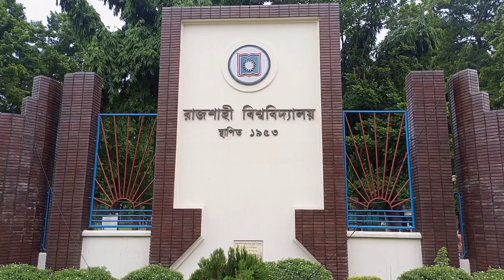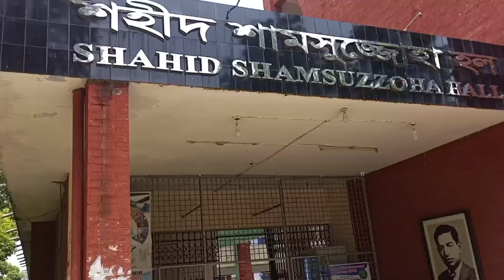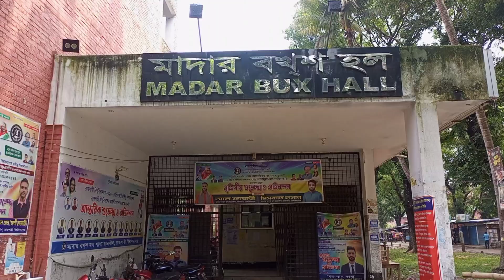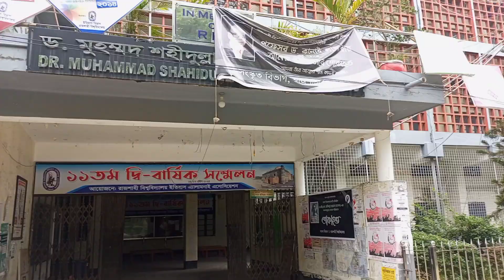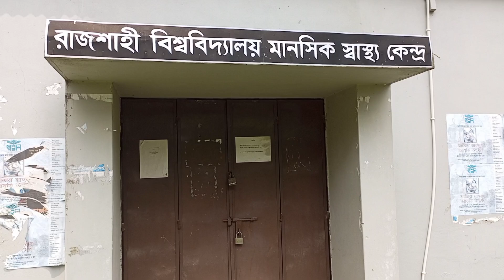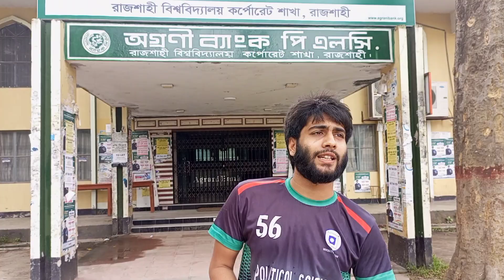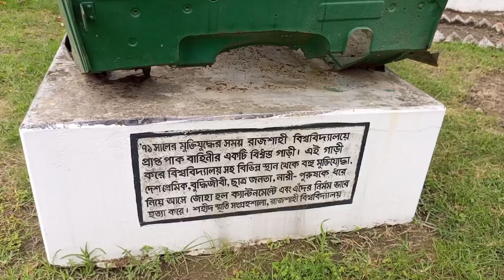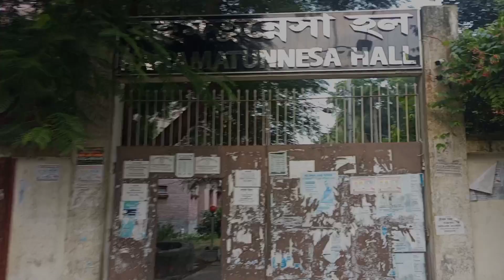রাজশাহী বিশ্ববিদ্যালয়ের শুরু থেকে শেষ ||University of Rajshahi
রাজশাহী বিশ্ববিদ্যালয় রাজশাহী জেলায় অবস্থিত বাংলাদেশের দ্বিতীয় প্রাচীন বিশ্ববিদ্যালয়। এটি একটি সরকারি স্বায়ত্বশাসিত গবেষণা বিশ্ববিদ্যালয়। ১৯৫৩ খ্রিষ্টাব্দের ৬ জুলাই এটি প্রতিষ্ঠিত হয়। রাজশাহী বিশ্ববিদ্যালয়ের বর্তমান শিক্ষার্থীর সংখ্যা প্রায় ৩২ হাজার৷ প্রাচ্যের ক্যামব্রিজ খ্যাত এই বিশ্ববিদ্যালয়টি রাজশাহী বিশ্ববিদ্যালয় রেলওয়ে স্টেশন ও ঢাকা-রাজশাহী মহাসড়কের পাশে রাজশাহী শহর থেকে ৫ কিলোমিটার দূরে অবস্থিত৷
-Wikipedia

Shortcut!
00:00 Intro
00:27 Intro Template
00:31 Shahid Samsuzzoha Monument!
00:50 Inter into RU
01:03 website
01:07 Sabash Bangladesh Sculpture
01:11 Rajshahi University Main Administration Building
01:23 সুবর্ণ জয়ন্তী টাওয়ার
01:27 Senate Building
01:54 শেরে বাংলা হল, রাবি।
01:56 বঙ্গবন্ধু হল।
01:58 মতিহার হল।
02:02 রাবি কৃষি প্রকল্প।
02:05 রাজশাহী বিশ্ববিদ্যালয় মেডিকেল।
02:08 রাজশাহী বিশ্ববিদ্যালয় কেন্দ্রীয় মন্দির
02:22 রাবি সুইমিং পুল
02:24 ইনডোর ও জিমনেশিয়াম রাজশাহী বিশ্ববিদ্যালয়।
02:40 শাহ মখদুম, আমীর আলী, নবাব লতিফ হল রাজশাহী বিশ্ববিদ্যালয়।
02:57 শহীদ শামসুজ্জোহা হল
03:00 স্ফুলিঙ্গ
03:03 শহীদ সোহরাওয়ার্দী হল
03:05 মাদার বখস হল
03:09 শহীদ জিয়াউর রহমান হল।
03:14 হাবিবুর রহমান হল
03:20 কুইজ, ৫টি পুরস্কার
04:06 নবনির্মিত ১০ তলা কামরুজ্জামান হল
04:11 রাজশাহী বিশ্ববিদ্যালয় স্টেডিয়াম
04:27 SSSTSCC
04:30 সুন্দরবন, সিলসিলা, ছাপাখানা
04:45 কাজী নজরুল মিলনায়তন, রাকসু ভবন, ক্যাফেটেরিয়া
04:58 Guideline
05:05 প্যারিস রোড
05:18 কাজলা গেইট থেকে লাইব্রেরি হয়ে রবীন্দ্রনাথ ঠাকুর ভবন।
06:11 টুকিটাকি
06:20 সকল বিজ্ঞান ভবন ও মানসিক স্বাস্থ্য কেন্দ্র রাবি।
06:45 পরিবহন মার্কেট
07:24 অগ্রনী ব্যাংক, রাবি শাখা।
07:58 কেন্দ্রীয় মসজিদ রাজশাহী বিশ্ববিদ্যালয়।
08:50 রাজশাহী বিশ্ববিদ্যালয় কেন্দ্রীয় শহীদ মিনার ও শহীদ স্মৃতি সংগ্রহশালা।
 09:15 Manual
09:17 মেয়েদের এলকায়, পশ্চিম পাড়া, রাজশাহী বিশ্ববিদ্যালয়।
09:44 কুইজ ২
10:46 নির্মাণাধীন শেখ হাসিনা হল
10:50 Ending of my vlog

The University of Rajshahi is one of the largest universities in the country and the largest with the highest seat of learning in the northern region of Bangladesh. After its foundation on July 6, 1953, the university has passed 62 years providing higher education and research.
- ru.ac.bd